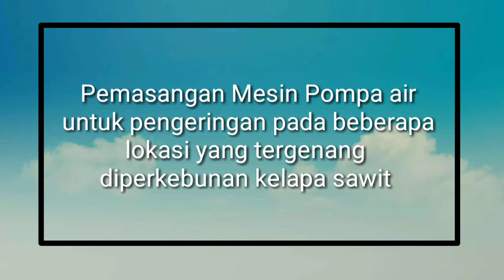Proses pemasangan Pompa air tambak || Perkebunan kelapa sawit lahan rawa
terimakasih sudah klik video ini semoga bermanfaat.

berikut ini adalah video proses pemasangan mesin  Pompa air  yang nantinya pompa air akan digunakan untuk mengontrol kondisi air  dilokasi perkebunan kelapa sawit yang tergenangan sehingga sawit bisa tumbuh dan berkembang dengan baik.